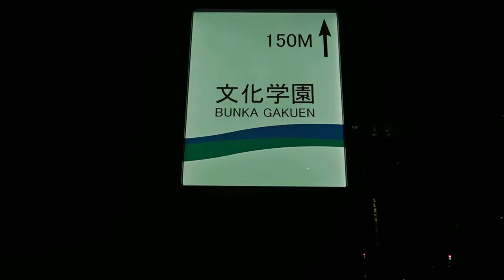DSCN0013クリスマス20161221文化学園 新宿